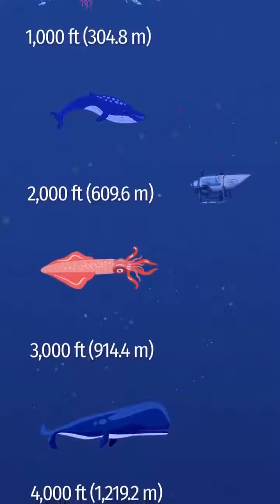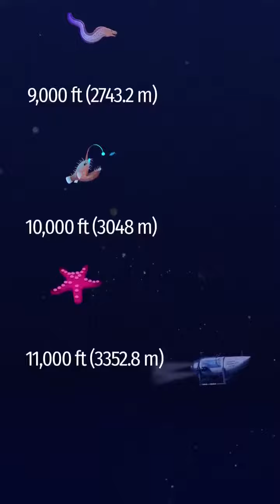$250,000, Ticket offers passengers the opportunity get an up-close glimpse of famous Titanic ship.